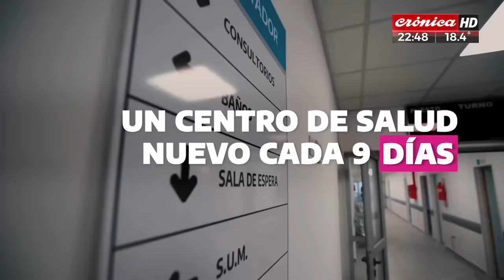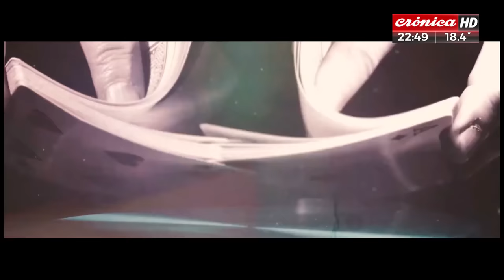Programa Completo | VICTOR LAPLACE & MIRTA BUSNELLI en Seres Libres| Episodio 34 Temporada #3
En este Episodio #32 de SeresLibres T3

Victor Laplace y Mirta Busnelli comparten junto a Gastón Pauls testimonios sinceros, genuinos y sin tapujos sobre diferentes etapas y circunstancias de su vida.

+ 00:00  Intro Episodio con Gastón Pauls

+ 2:08 min  |  Entrevista Victor Laplace + Gastón Pauls

+ 16:40 | Entrevista Mirta Busnelli + Gastón Pauls

+ 33:44 min  | Testimonio de Fran

SeresLibres | Temporada #3
- Todos los viernes a las 22 hs EN VIVO por la Pantalla de Crónica HD + Streaming en  @SeresLibrestv

 💚 Equipo Seres Libres 💚
- Idea y Dirección General : Gastón Pauls y Gerardo González
- Producción General: Gastón Pauls,  Wolf Producciones & Crónica TV
-Conducción: Gastón Pauls
-Coordinación de Producción y Contenidos: José Luis Tenaglia y Sabrina Schultz
-Producción Periodística: José Luis Tenagli y  Sol Trezeguet
-Comunicación (Wolf Producciones): Sabrina Schultz
-Edición, Post Producción y Montaje: Wolf Producciones (Facundo Lico, Alejandro Luccioni y Mauricio Pena)
- Asistentes de Producción (Wolf Producciones): Aixa Seliman y Mauricio Pena